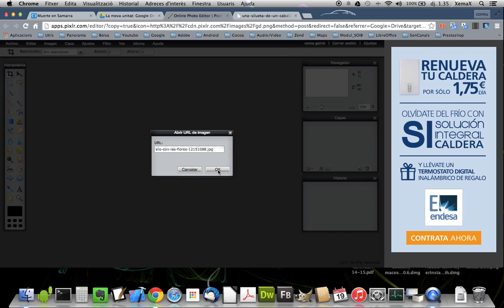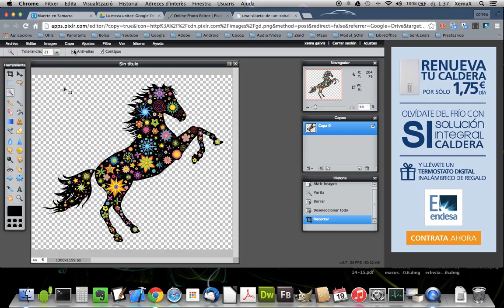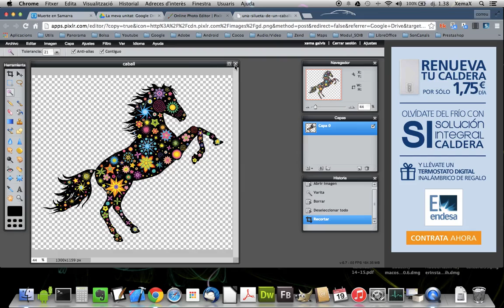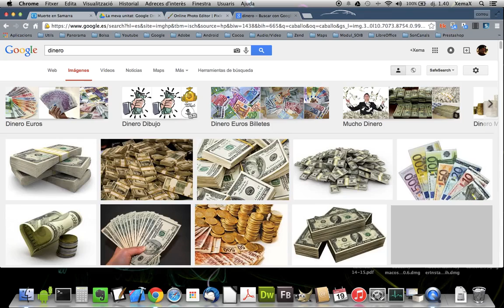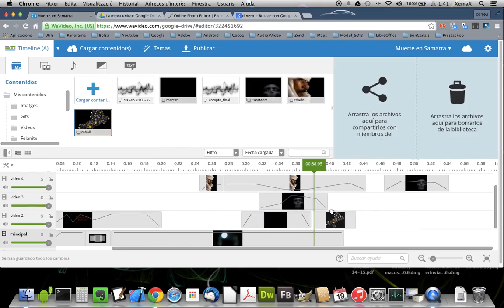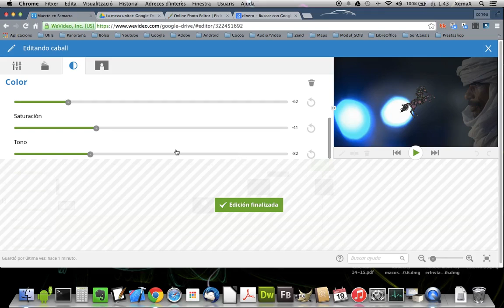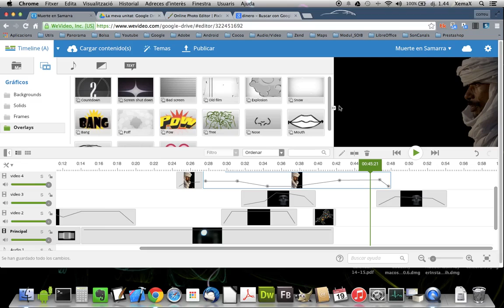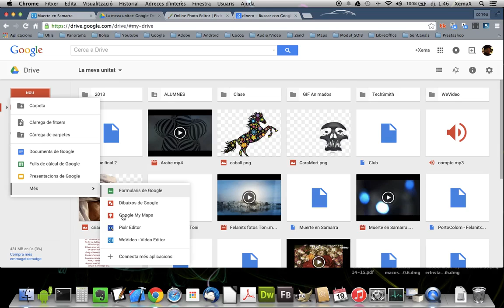Flux de Treball 2 : WeVideo - Drive - Pixlr - Imatges